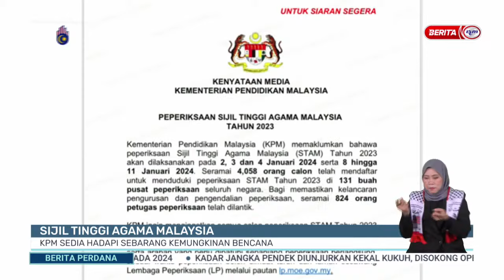22 DIS 2023 -BP- SIJIL TINGGI AGAMA MALAYSIA KPM SEDIA HADAPI SEBARANG KEMUNGKINAN BENCANA